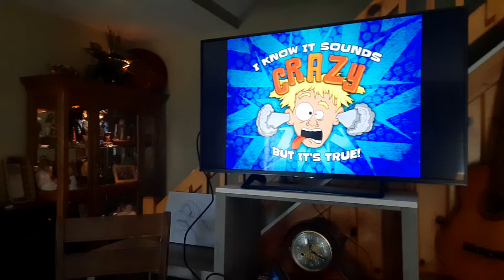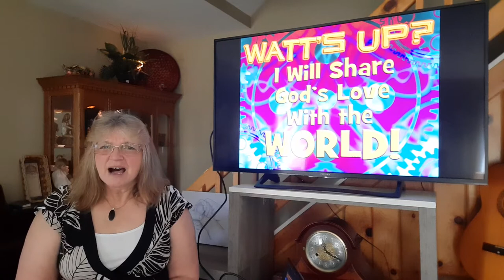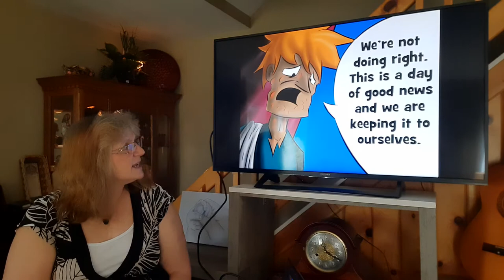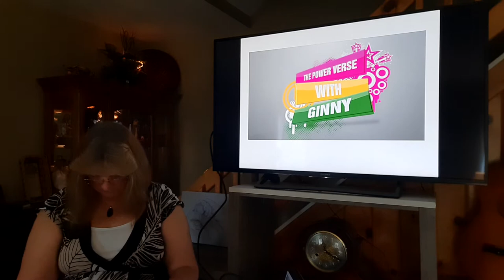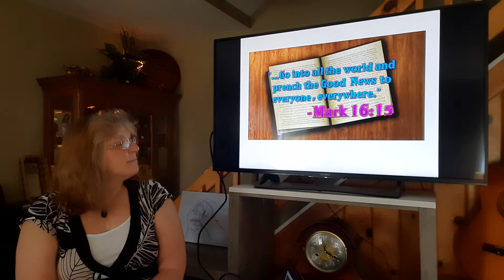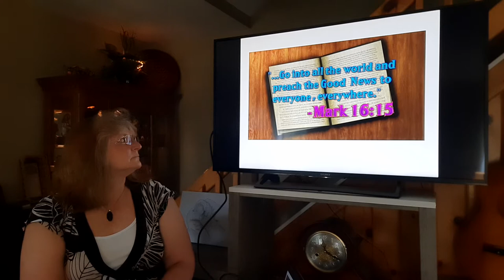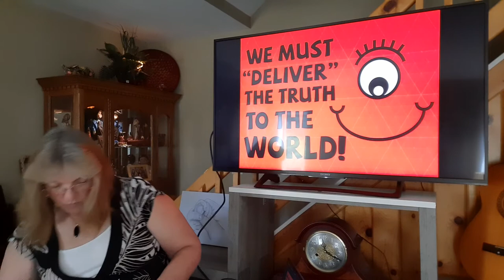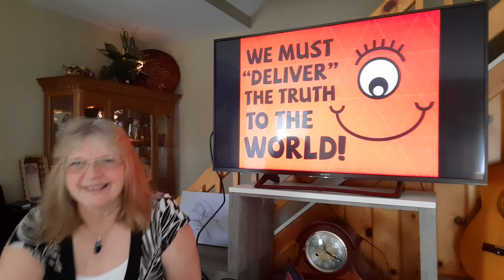VP Kids I know It Sounds Crazy 4 Lepers Aug 2020